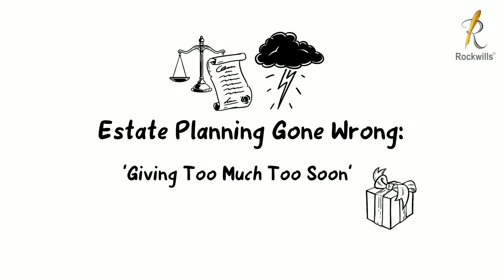Estate Planning Gone Wrong - Giving Too Much Too Soon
It is good that we plan ahead to put our affairs in order before our departure. However, doing it yourself without professional help can be tricky.  Estate planning can go wrong without proper guidance.